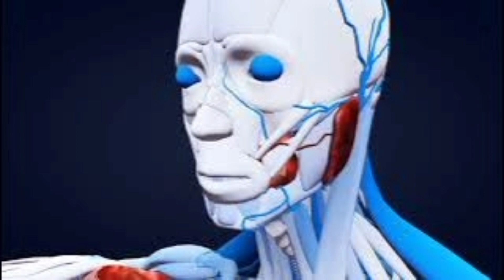mulberry against cancer, for the health of the eyes, for the teeth, removes digestive disorders .